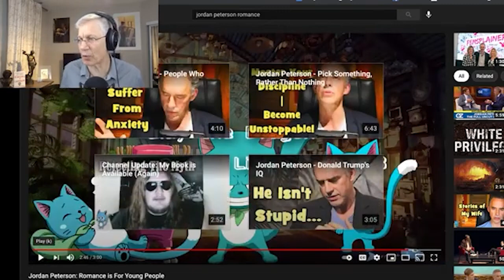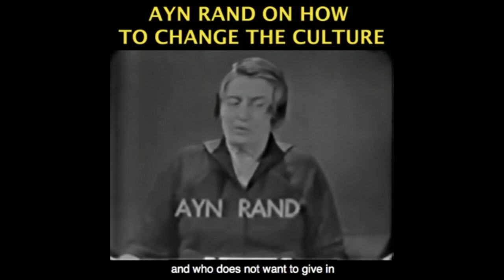Jordan Peterson Vs. Ayn Rand on Love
This video was created by Christian Jackson.  Taken from YBS: Jordan Peterson, Romance & Happiness Streamed live on Januray 25, 2021.